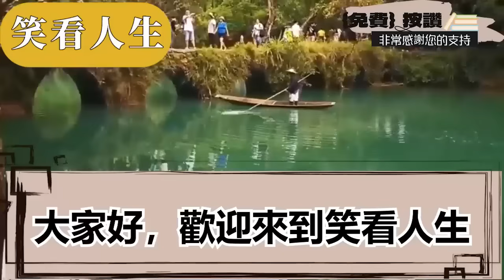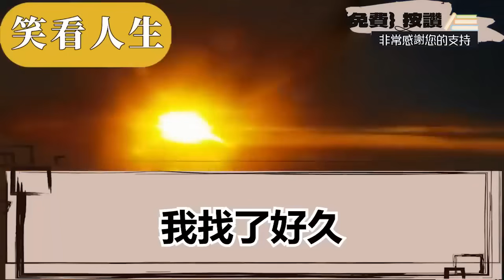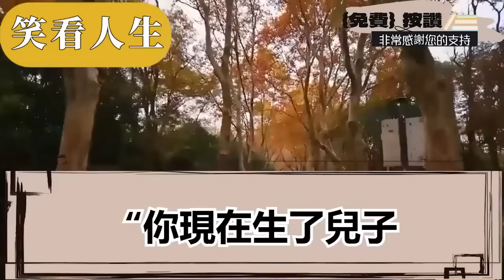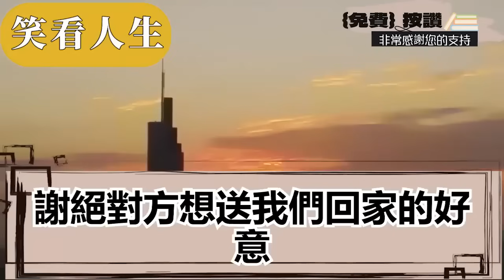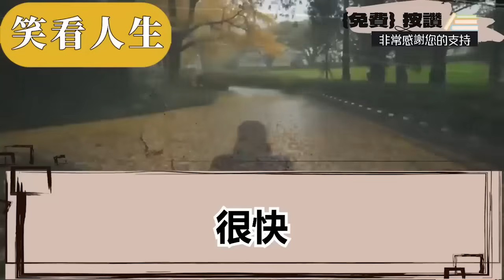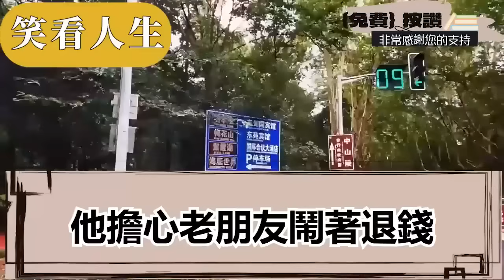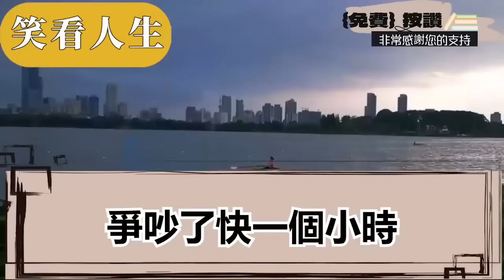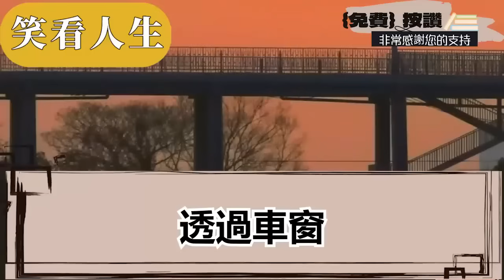弟弟出生後爸媽就將我遺棄了，我睡在髒草堆裏靠撿廢品為生，窮姨媽路過不忍要帶我回家，不料我卻抱著袋垃圾不肯放手，爸媽看見嘲姨媽撿賠錢貨活該，不料袋子打開後所有人傻眼了||笑看人生情感生活